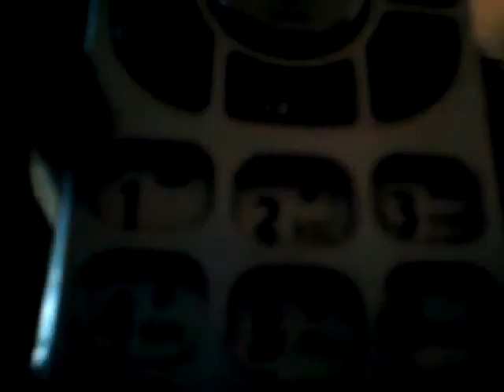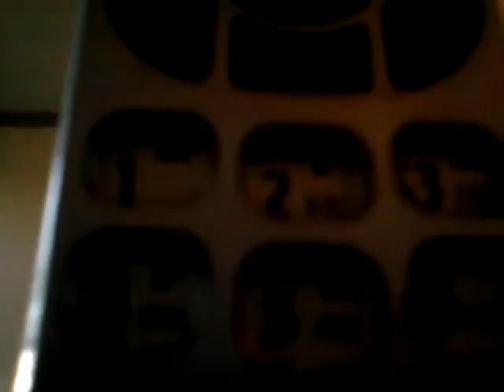Shake It Up News and more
a video of me and my friend